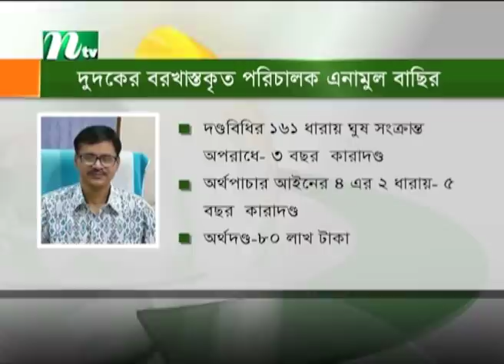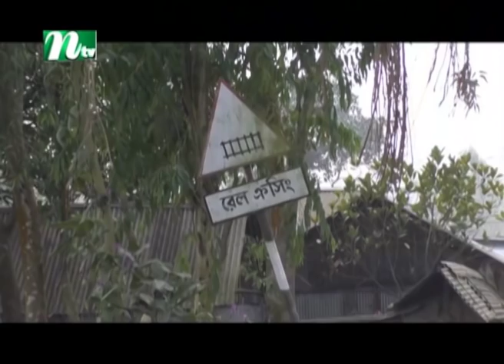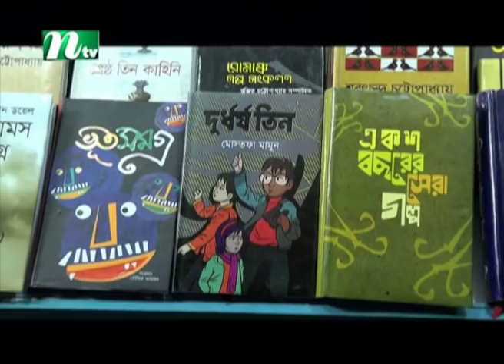সকালের খবর | NTV Shokaler Khobor | 24 February 2022 | NTV News Update